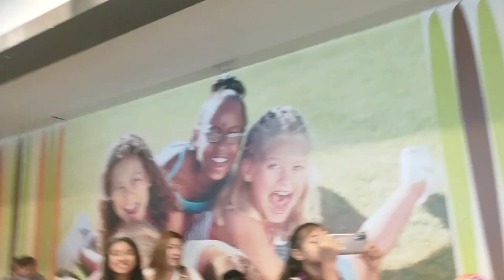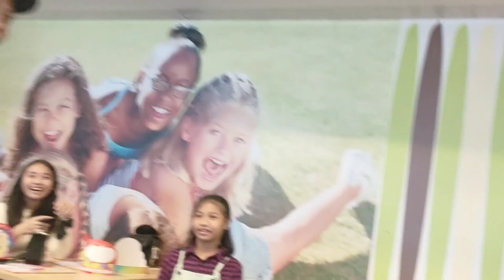HAPPY BIRTHDAY SERIN TRENA | 7 YEARS OLD BIRTHDAY PARTY AT MCDONALD'S MARIKINA